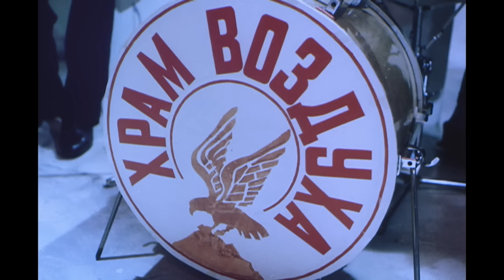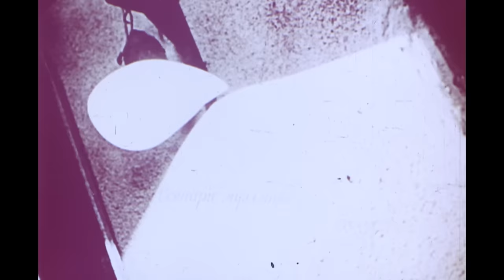Ölsəm... bağışla (1989)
18+
Müharibədən qayıdan filmin qəhrəmanı atasının haqsız məhkum edilməsini öyrənir və ədalətsizlik edənləri cəzalandırmaq qərarına gəlir. Yusif həm də, sevgilisinin başqası ilə evləndiyini öyrənir. Amma yenə də sevgilisini - Gülyanı sevir. Gülyaya, onunla birlikdə Kislovodskiyə qaçmağı təklif edir.

Rejissor: Rasim Ocaqov
Ssenari müəllifi: Rüstəm İbrahimbəyov
Operator: Rafail Qəmbərov
Rəssam: Rafis İsmayılov
Bəstəkar: Emin Sabitoğlu

Rollarda: Fəxrəddin Manafov (Yusif), Gülzar Qurbanova (Gülya), Sədayə Mustafayeva (Yusifin anası Suğra), Muxtar Maniyev (Seyidrza), Nizami Musayev (Cavad), Ağasəf Sadıqbəyov (Eldar), Ülkər Quliyeva (Naza), Viktor Dəmirtaş (Edik), Andrey Proxorov (Viktor), Rəsmi Cəbrayılov (həkim), Andrey Yurenev (müstəntiq), Qalina Kuznesova (ev sahibəsi)

İstehsalçı: Azərbaycanfilm
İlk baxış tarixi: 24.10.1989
Janr: müharibə, dram

Mükafatlar:
Azərbaycan Filmlərinin I Festival-Müsabiqəsi - “ən yaxşı bədii film” (1991, Bakı)
Qazaxıstan, Orta Asiya və Azərbaycan Kino Aktyorlarının I Regional “İpək Yolu” Kinofestivalı - ən yaxşı qadın rolunun ifasına görə Gülzar Qurbanovaya mükafat (1992, Çimkənd / Türkmənistan)
Qazaxıstan, Orta Asiya və Azərbaycan Kino Aktyorlarının I Regional “İpək Yolu” Kinofestivalı - ən yaxşı kişi rolunun ifasına görə Fəxrəddin Manafova mükafat (1992, Çimkənd / Türkmənistan)